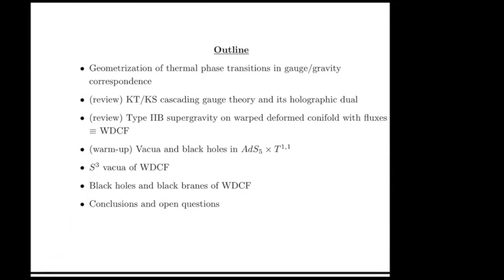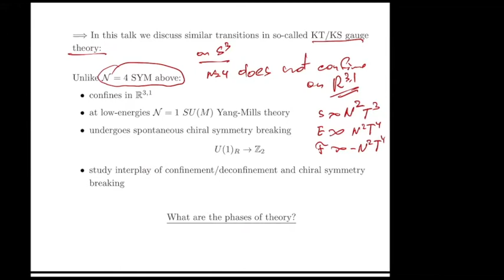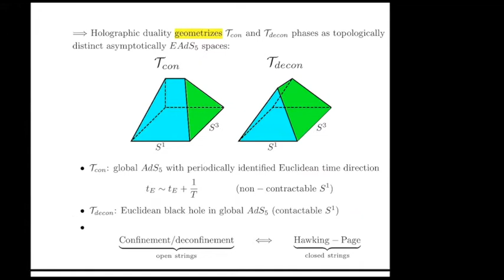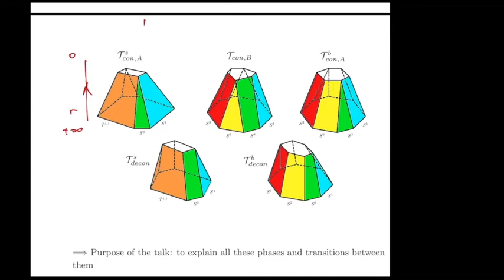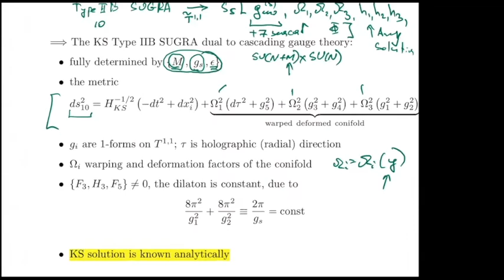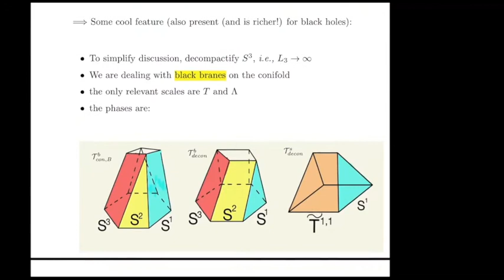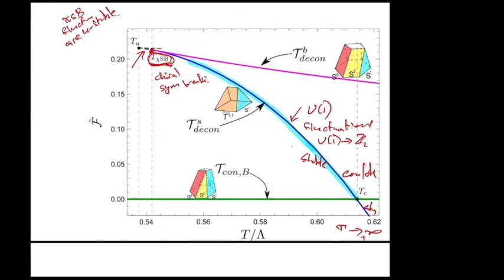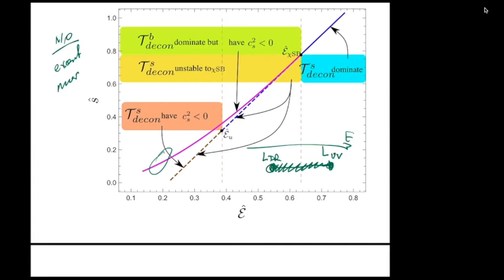Alex Buchel, Black holes on a conifold with fluxes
ITMP seminar, Sep 22, 2021
Abstract: We present a comprehensive analysis of the black holes on warped deformed conifold with fluxes in Type IIB supergravity. These black holes realize the holographic dual to thermal states of the N = 1 supersymmetric SU(N) × SU(N + M) cascading gauge theory of Klebanov et al  on round S^3 . There are three distinct mass scales in the theory: the strong coupling scale Λ of the cascading gauge theory, the compactification scale µ = 1/L_3 (related to the S^3 radius L_3 ) and the temperature T of a thermal state. Depending on Λ , µ and T , there is an intricate pattern of confinement/deconfinement (Hawking-Page) and the chiral symmetry breaking phase transitions.